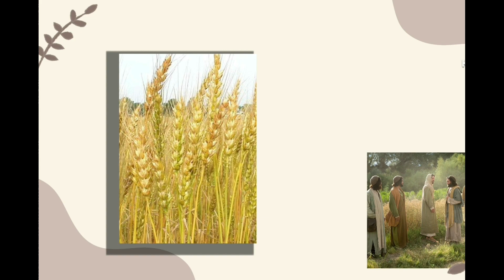ÔNG GIOAN.SINH RA .VÀ CHỊU PHÉP CẮT BÌ